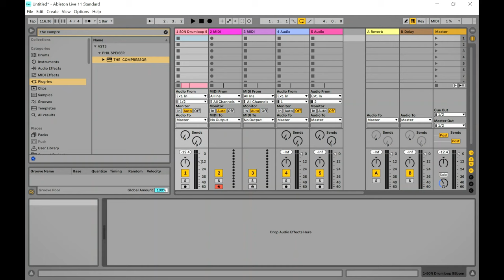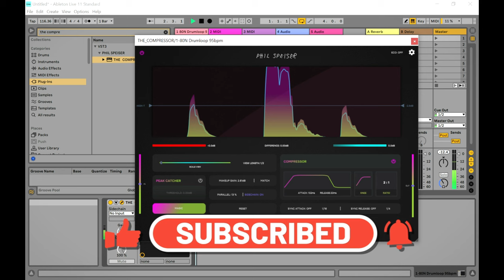The Compressor - FREE AI Compressor VST/Plugin by Phil Speiser